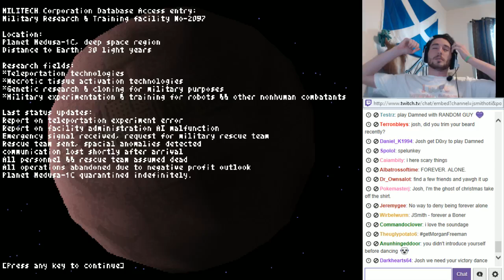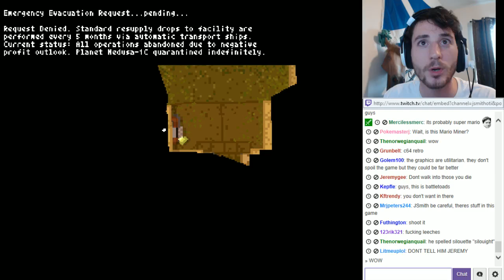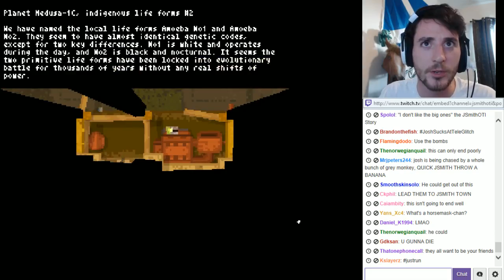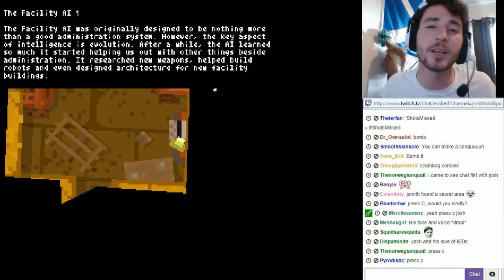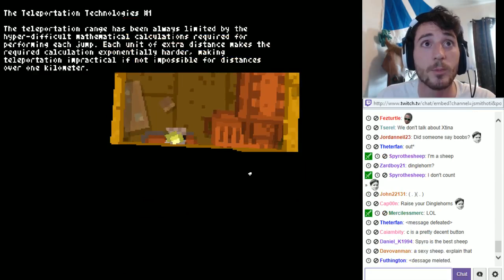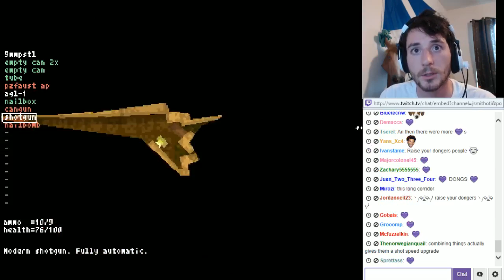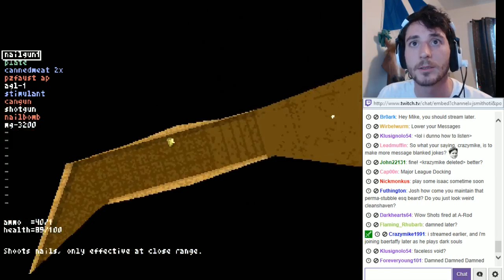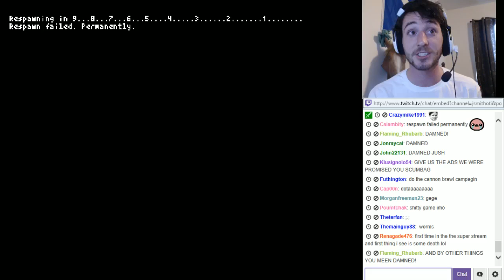JSmith's First Impressions; Teleglitch!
First Impressions on Teleglitch turns into... a really long video!